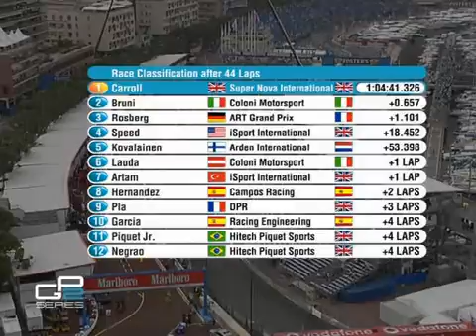Highlights - 2005 GP2 Round 3 Monaco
All credits to GP2 series and Eurosport.

Leave comments for what you want to see in the future!